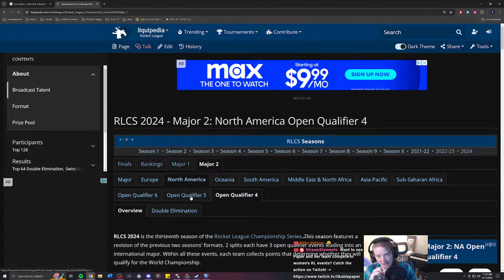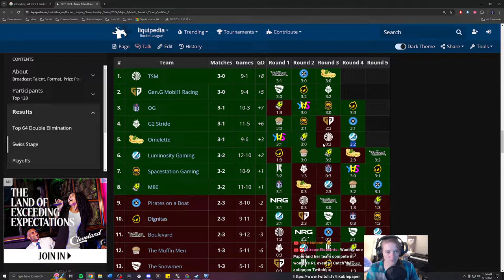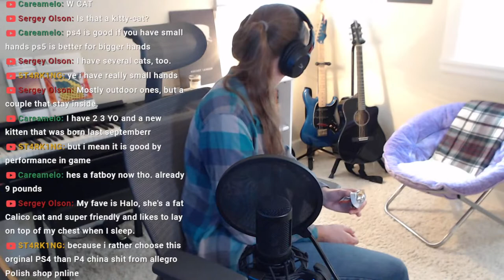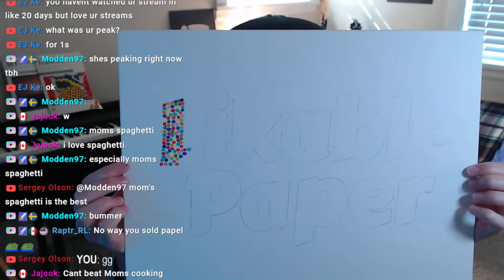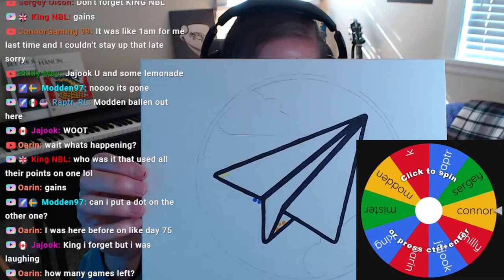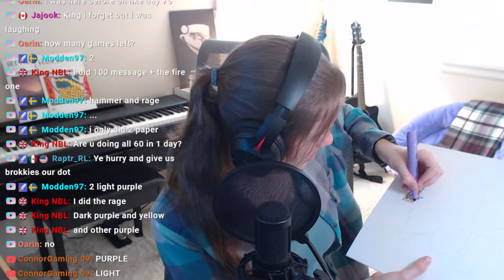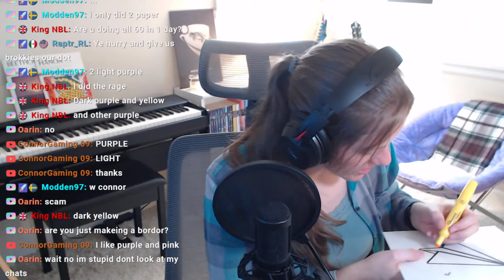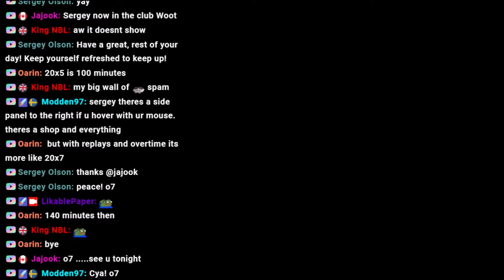🔴 I CAN'T WAIT TO BE DONE 😭 | Day 99 | 100 Days of 1v1: 1000 Games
Days Left: 1
Games To Go: 90
Current Win/Loss: 456-454
Starting Rank (MMR): Champ I Div II (1013)
Current Rank (MMR): Champ I Div III (1024)

Game 900 Eversax's Olympic Scores:
Flick- 4.4
Pinch- 5.8
Aerial- 3.7
Shooting- 7.4
Dribble- 4.2
Parkour- 3.1
AirDribble- 2.9
Tube- 3.1
Total- 34.6
*NEW RUN COMPLETED EVERY 100 GAMES*

⬇️ Want to know the details of the challenge? Look no further than the Google Doc linked below! ⬇️
Let me know in the chat/comments if you have any other questions!

🎤 I Make Music! LikablePaper on all platforms!

For those who care, I have set a goal to become monetized before the 100 Days of 1v1 Challenge is completed. Otherwise, I cannot continue to pursue content creation full-time. The channel progress as of this stream/video is below ⬇️

Watch Hours: 2,868/4,000